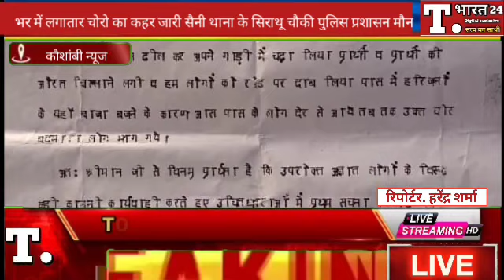क्षेत्र भर में लगातार चोरो का कहर जारी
कौशाम्बी जिले के सैनी थाना के सिराथू पुलिस चौकी क्षेत्र के पीड़ित दशरथ लाल पुत्र रामनेवाज निवासी अल्पी का पुरा रामपुर धमावां थाना सैनी का निवासी है पिड़ित बेहद गरिब परिवार से है किसी तरह मजदूरी कर व कुछ जानवरो को पाल कर अपना और अपने परिवार का पालन पोषण करता है   प्रार्थी ने बताया की दिनांक 12/2/2024 की रात्री करिब लगभग 2 बजे 5 अज्ञात लोग अपना मुह बान्ध कर आये और जहा पर मेरी भैस व बकरियां बान्धी थी उसी के पास अपनी गाड़ी खड़ी कर के इधर उधर कुछ लोग घूमने लगे थोड़ी के बाद मै उठा और उन लोगो के पास गया तो अज्ञात लोगो के द्वारा मुझसे डिब्बा मागने का बहाना किया और कहा की हमारे एक साथी खाना खाने गया है फिर मै उन लोगो से कहा की यह पर डिब्बा नही है कही और जा कर देख लो इतना कहते ही एक व्यक्ती पीछे से मेरा मुह दाब कर मेरे ननपट्टी पर ततंचा निकाल कर  सटा दिया और खेतो की तरफ घसिटने लगे जब मै चिल्लाने लगा तो मेरी पत्नी उठी और देखा तो वह मेरी ओर बढ़ी तो कुछ लोगो ने उसे भी पकड़ कर मारने पीटने लगे और दो लोग हमारे 2  बकरी और 4 बकरा को खोल कर अपनी गाड़ी में लाद कर उठा ले गये मेरी पत्नी जोर जोर से चिला रही थी लेकिन कुछ दूरी पर काफी तेज बाजा बजने के कारण  आस पास के लोगो को सुनाई नही दिया है जब लोगो को हो हल्ला सुनाई दिया तो आस पास के लोग दौड़े के जब ओ सारे चोर हमारी बकरियां और बकरो के साथ अपनी गाड़ी से तेज रफ्तार से भाग गये पिड़ित दशरथ लाल ने सुबह ही सिराथू चौकी में लिखित के साथ अपनी सारी घटना की जानकारी दी है लेकिन 6 दिन बात जाने के बाद भी अभी तक सिराथू चौकी की पुलिस पिड़ित की शिकायत दर्ज नही किया है स्थानी लोगो ने बताया की सिराथू चोकी की पुलिस प्रशासन कभी भी रात्री गस्त में हमारे गॉव की तरफ नही आती है और न ही कोई भी घटना की जानकारी देने पर पुलिस प्रशासन के द्वारा कोई सुनवाई की जाती है पिड़ित परिवार ने बताया की अगर मुरी कोई सुनवाई नही की जाती है तो  मुझे दर है की कही चोर लोग फिर से मेरे घर में आ कर मेरी भैसो को चुरा न ले जाये इन्ही बातो को लेकर पीड़ित परिवार बेहद परेशान है और पुलिस प्रशासन से चोरो के खिलाफ कानूनी कार्यवाही की मॉग की है अब देखना यह है की पुलिस प्रशासन चोरो का पता लगा पा रही है य फिर आना कानी कर दे यही है यह तो पूरी तरह से समाज में चिन्ता का विषय बना हुआ है !